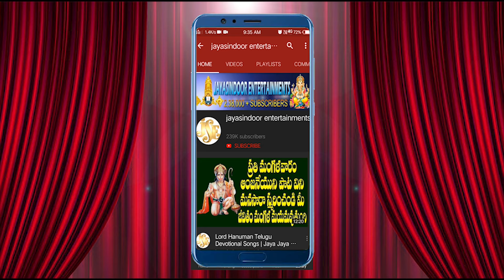Lingashtakam | Jayasindoor Entertainments | Shiva Bhakti | Devotional Songs | Om Namah Shivaya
Song Name: Lingashtakam
Singer: Latha Prasanth
Lyrics: Traditional
Album No: JSE-0884
Similar Searches:
Bhakti Songs
Bhakti Songs Telugu
Devotional Songs
Telugu Songs
Jayasindoor Songs
Shiva Videos
Shiva Songs
Shiva Patalu
Songs of Shiva
God Songs
Lingashtakam Song
Traditional Songs
Latha Prasanth Songs